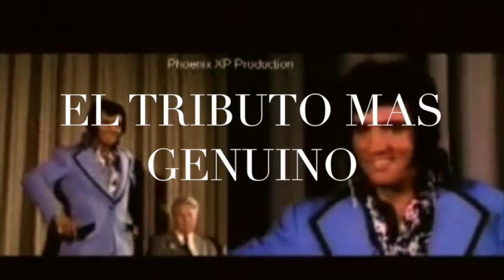SOMETHING by Jose Antonio Vidal (Elvis Tribute Show)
SOMETHING interpretado en el ELVIS SUMMER FESTIVAL 2015 de Zaragoza.